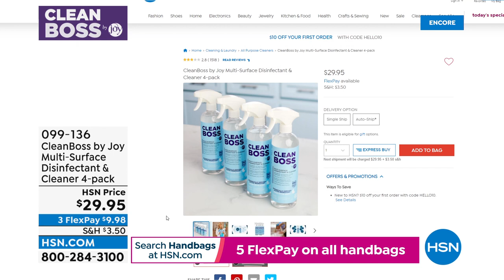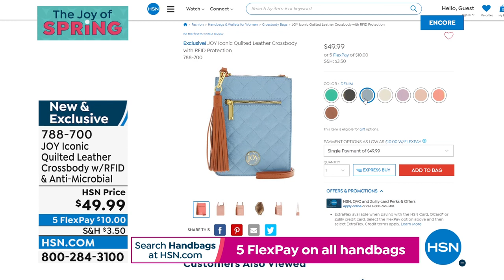HSN | The Joy of Spring with Joy Mangano 03.10.2022 - 03 AM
Sunny up your surroundings and en-Joy some quality CleanBoss and style time courtesy of Joy Mangano.